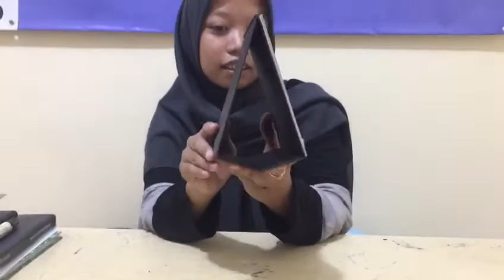CETAK KALENDER MEJA UK 15cmX15cm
Biaya promosi membengkak? Yuk gunakan kalender meja. Hemat dan dipajang sepanjang tahun. Produk anda semakin dekat dan lekat. Tinggal tunggu di order saja.
Buat kalender mejanya di cetakprint.com ya.
Hub wa: 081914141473 atau 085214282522
Hubungi sekarang